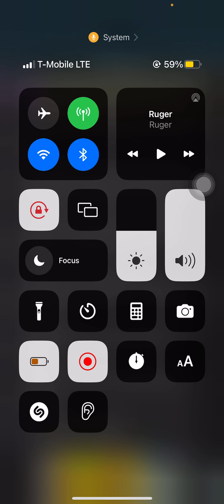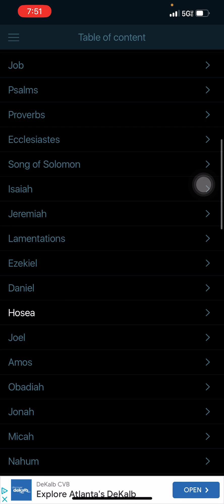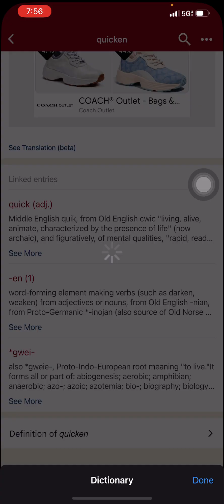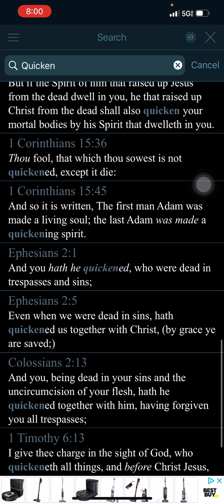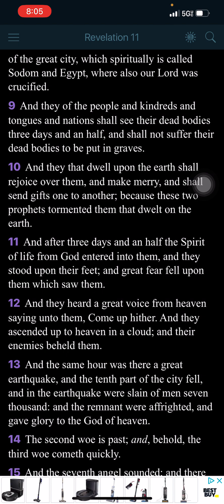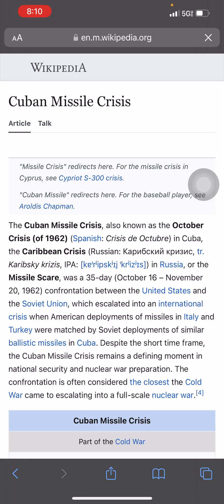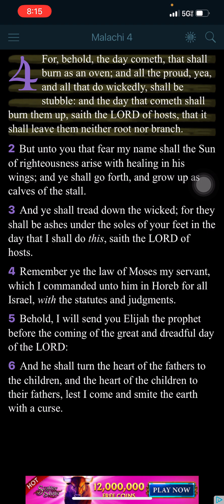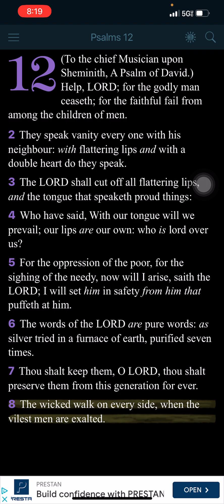Yahawashi Quickened The Elect !